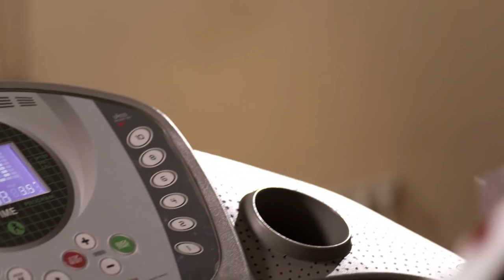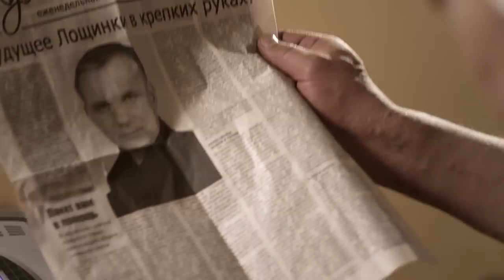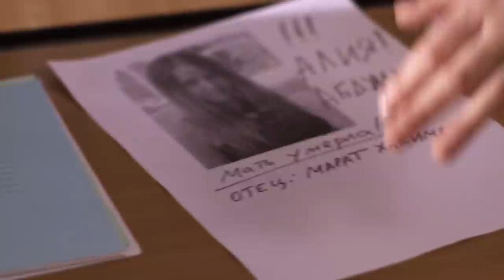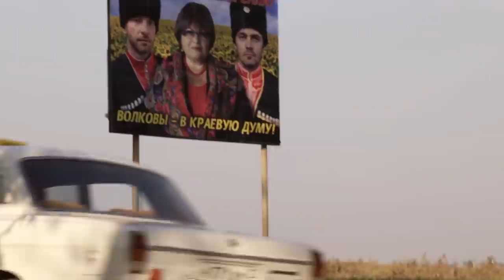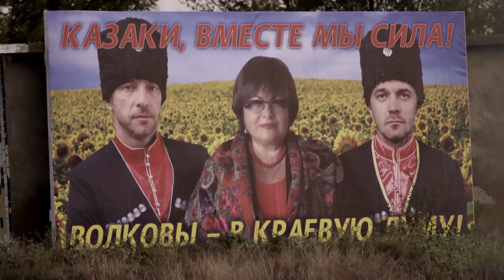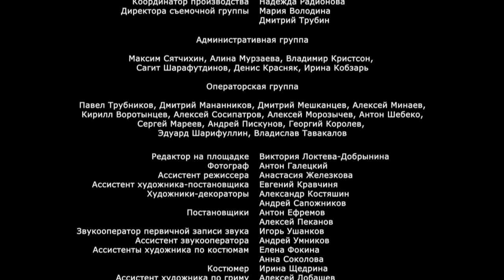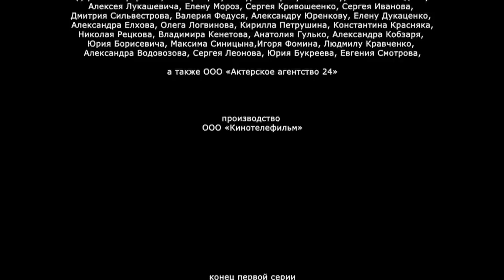Станица - Серия 1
Страна Россия
Жанр детектив, драма, криминал
Режиссер Владимир Шевельков
Сценарий Виталий Москаленко
В главных ролях
Нина Усатова
Мария Шукшина
Павел Трубинер
Максим Дрозд
Сергей Никоненко
Евгений Сидихин
Леонид Громов
Денис Шведов
Николай Добрынин
Никита Салопин

2010 год. Кубанская станица Лощинская, оазис процветания среди кризисной разрухи: плотно засеяны поля, знатно ухожены фермы, население трудоустроено и сыто. Что это - колхозный капитализм или когда-то обещанный коммунизм? Ни то и ни другое. Это - блистательный семейный бизнес лихой казачки Надежды Волковой, крестной мамы здешних мест. И, как всякий успешный бизнес, поднятый с нуля в 90-е, он замешан на крови...

В один прекрасный день в станицу Лощинская приезжает Марина Горобец, в недавнем прошлом – замужняя женщина, директор молочного хозяйства в соседнем районе, а нынче - безработная и разведенная красавица в расцвете лет. Приезжает она, чтобы навестить дочь Светлану, которая учится в местном профучилище; тут-то и выясняется, что девочки в станице нет. Директор училища, местные милиционеры, одноклассницы Светы на прямые вопросы не отвечают, ведут себя агрессивно, словом, явно что-то скрывают.

Не добившись помощи от официальных структур, Марина решает искать дочь самостоятельно. Она еще не знает, что на самом деле станицей руководит структура неофициальная - клан бизнесменов Волковых.